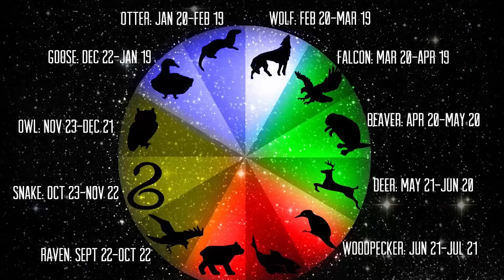How To Find Your Animal Spirit Guide | THE NATIVE AMERICAN ZODIAC